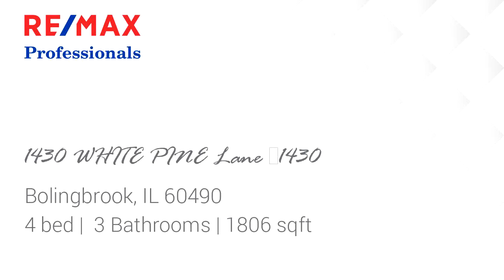Preview of the Residential for sale at 1430 WHITE PINE Lane #1430, Bolingbrook, IL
Awesome!! Its the only way to describe this huge two story end unit townhome in Pinebrook Subdivision. This property is one of the largest models in the subdivision. Freshly painted from top to bottom. Brand new carpeting on the 2nd level. The kitchen features brand new granite counter tops, stainless steel appliances and freshly painted cabinets. Gleaming wood laminate floors and a fireplace in the living room. Highly desired first floor master bedroom suite with two closet's and a private full bath. The 2nd floor has a loft area, 3 additional bedrooms, a full bat and a laundry room area. Other great features include a rear patio, 2 car attached garage, new flooring in the 2nd hall bath and new light fixtures. This home's location is adjacent to the Lily Cache Greenway and sports fields. Within minutes to many retail locations, I-355 and I-55 Expressways.

Bedrooms: 4
Bathrooms: 3
Square Feet: 1806
Price: $222,500